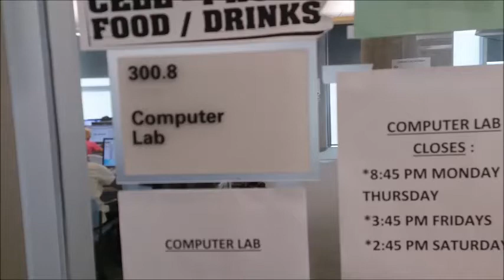HCC EDUC 1300